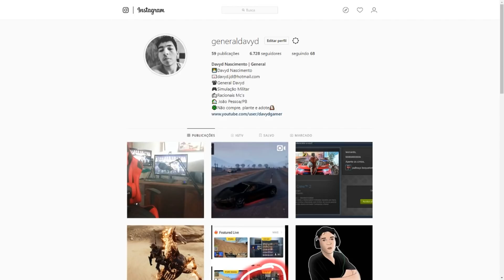🔴 GTA V: FUGA NA POLICIA - BRINCADEIRAS NO GTA V #136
▁ ▂ ▃ ▄ ▅ ▆ Entre em Contato & Tire Duvidas ▆ ▅ ▄ ▃ ▂ ▁

📸Instagram👉 generaldavyd
🐦Twitter👉 GeneralDavyd

▁ ▂ ▃ ▄ ▅ ▆  PARCEIROS  ▆ ▅ ▄ ▃ ▂ ▁
🎨 Designer🎨Instagram gabrielborbax
                             ADPS ESTÁGIO